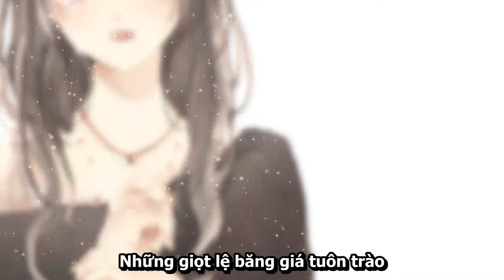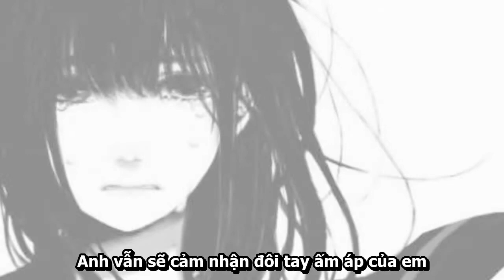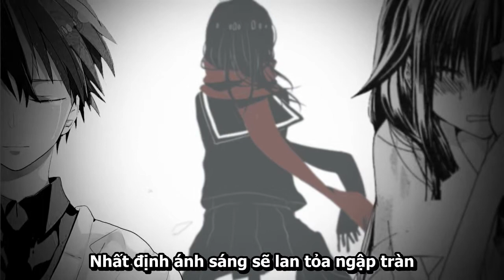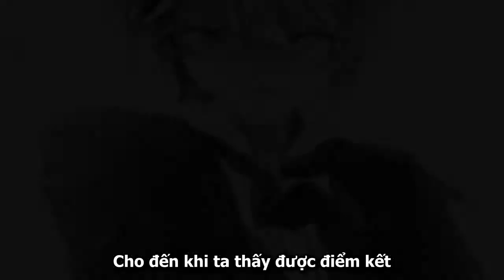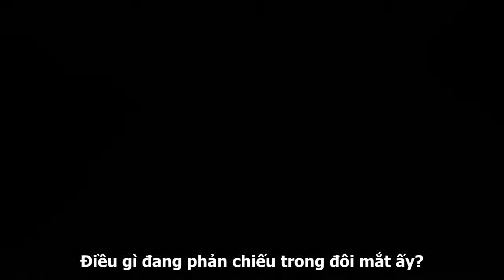Gentle Hands [vietsub] _ Sad story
Đây là video đầu tay của một con bé rãnh nợ, mong mọi người xem vui vẻ, gạch đá nhận hết :)

Phần vietsub là do mình lượm nhặt thôi, mọi người thông cảm

Story: Đây là câu chuyện kể về một tên học sinh chán đời nhưng siêu giỏi và đang che giấu một bí mật. Đến một ngày có một con bé lắm chuyện, nhưng rất dễ thương đến và làm bạn với cậu. Dù cậu ta cố lạnh nhạt nhưng cô bé vẫn bắt chuyện và làm những trò ngớ ngẩn cho cậu cười. Nhưng một hôm, thay vì về chung cùng cô gái đó như thường ngày, cậu lại bỏ đi trước. Cô lo lắng chạy theo và cậu lập tức quát nạt, xua đuổi cô. Cảm thấy lo lắng, cô bé quyết định đi theo và tình cơ phát hiện ra bí mật của cậu: một thành viên của băng nhóm mafia. Lập tức, cậu được lệnh phải giết cô gái đó dù trong lòng vô cùng đau khổ.
Vài năm sau, sau vài sự việc, nhóm mafia bị giết hết, chỉ còn cậu sống sót. Thế là cậu quyết định chuyển đến một nơi khác. Tại đây, cậu gặp một cô gái khá giống với cô gái khi xưa. Nhưng cô ấy luôn tự cô lập mình, và cậu quyết định giúp đỡ cô như cô gái trước đã giúp đỡ cậu.
Thời gian trôi qua, cô gái mà cậu giúp đỡ đã thầm yêu cậu nhưng cô lại càng đau khổ khi biết được chuyện khi xưa và biết được rằng cậu ấy vẫn còn nhớ đến cô gái trước với nỗi ân hận, mặc cảm tội lỗi luôn dằng xé con tim cậu. Cô gái lại quyết định gạt đi nước mắt, giúp cậu xóa tan nỗi buồn chôn cất suốt bao năm.
 :) Vãi cả truyện, mình còn thấy nhảm huống chi ai